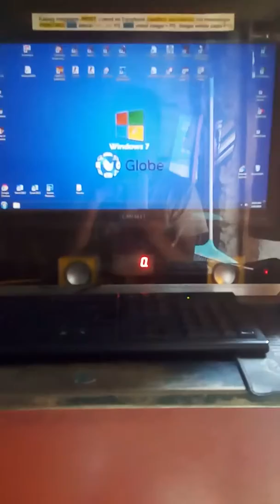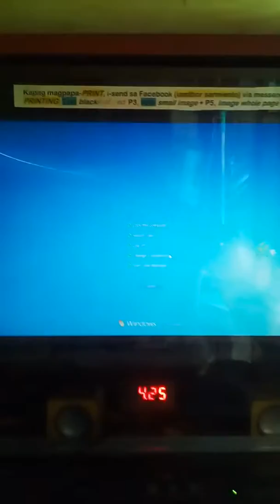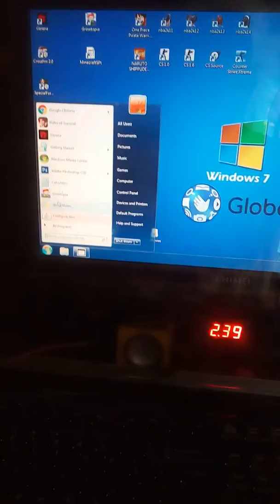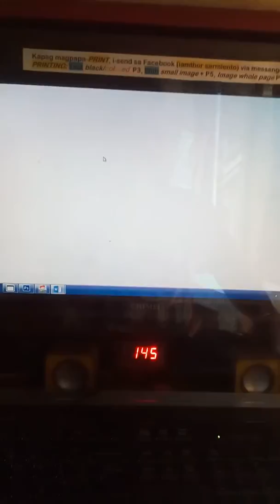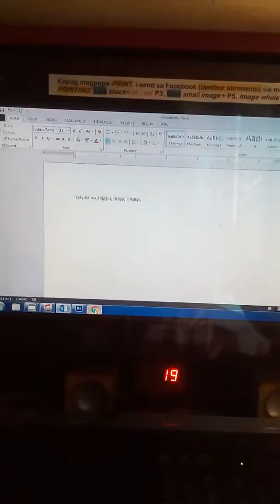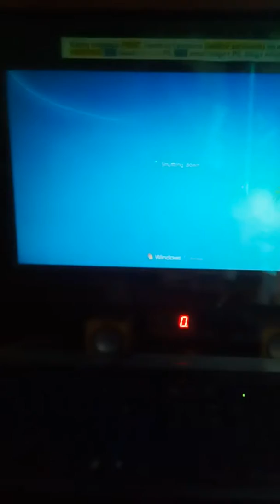Pisonet auto shutdown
Auto shutdown system,
if Allan timer circuit value = "00:00" the system will detect usb/card reader is unplugged and it will trigger the shutdown app.

Btw, I modiffied the USB card reader's wire by cutting the red wire and tap does into Allan timer circuit relay.

Allan timer relay acts open/close switch
if time value = "05:59" relay goes close, it will abort/close shutdown app, and if
if value = "00:00" relay goes open, it will trigger the shutdown app.

If the Application didnt detect any usb drive/card reader, it will trigger a 20secs countdown to shutdown, but if there's a usb or a card reader plugged-in, it will abort/cancel shutdown.

We need this system for lazy pisonet renters/players coz after they're thru using the unit they just leave.

for instance: after customer just left and didnt turn off the computer it will turn off automatically with a delay of 20 secs.

FYI:
PisoNet = its like a computer rental/vending machine
Piso = P1 peso coin Philippine currency like in mexico
Net = interNet
Allan timer = is a circuit board use for arcades games etc. can purchased locally..